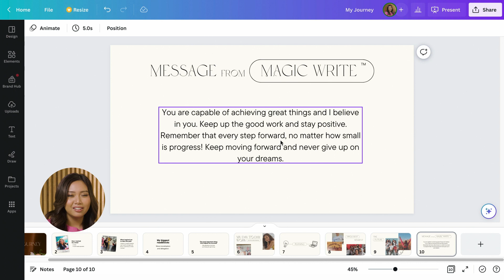Magic Write™️ Gives Ayn Bernos a Boost of Encouragement | Usapang Canva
Feeling: empowered. 💪🏽 Poem, affirmation, o message man 'yan, KayaSaCanva! Magic Write™️ is you're AI-powered writing assistant that helps you quickly kickstart ideas, whatever you're designing on Canva. Ayn and Gladys asked Magic Write™️ for something to takeaway from today. 💭 Ano kayang sagot niya?

Check out Ayn's recommended templates here and our Learn and Play Workbooks